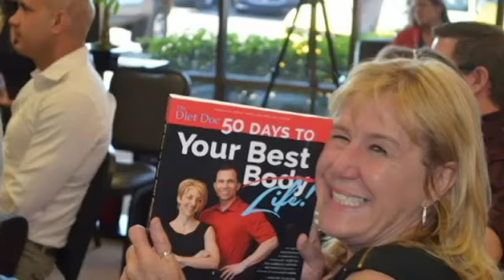Macro Minute Episode 7 - Macro Master (The Long Game - Freedom!)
Check out the new platform to calculate a custom macronutrient-based (flexible dieting/if-it-fits-your-macros diet) plan! Dr. Joe Klemczewski, founder of The Diet Doc, unveils The Macro Doc!
TheMacroDoc.com

FITNESS ENTREPRENEUR?

FREE QUIZ: DO YOU HAVE WHAT IT TAKES TO MEET YOUR GOALS?